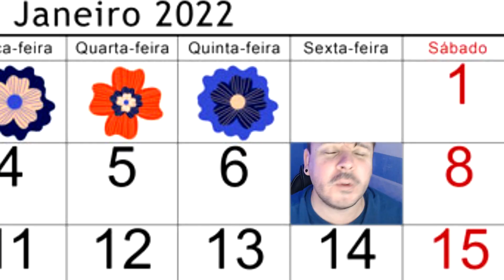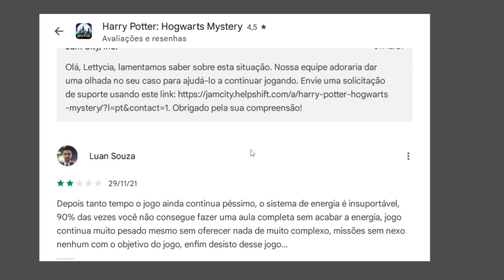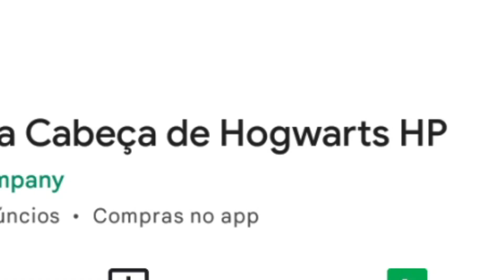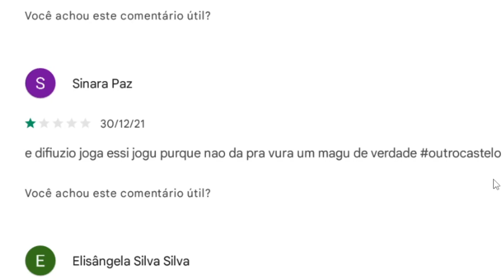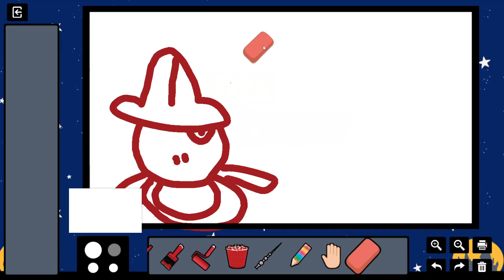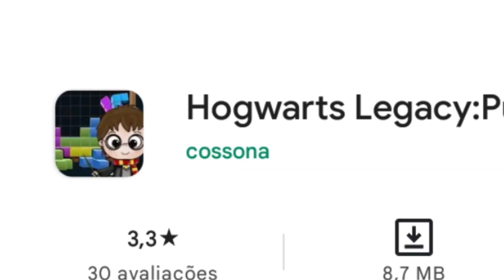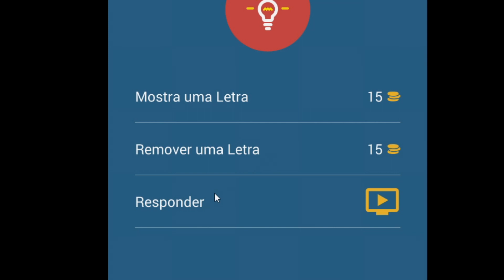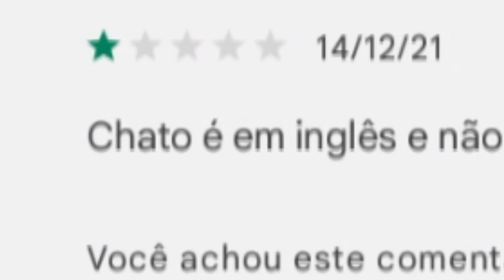os clones de HARRY POTTER da playstore